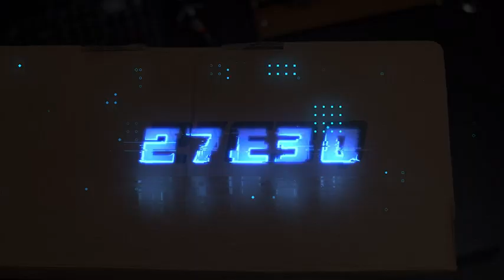Best Gaming Monitors 2023 I Unlocking Next-Level Performance with the Best Gaming Monitors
KOORUI 27 Inch Gaming Monitor, QHD(2560 * 1440) Vertical Rotating Computer Monitors, 144Hz/170Hz, IPS, 1ms, HDR 400, Adpitive Sync, 2X HDMI & DisplayPort 2K Monitor, Height Adjustable
Product Details:
Screen Size 27 Inches
Display Resolution Maximum 2560 x 1440 Pixels
Brand KOORUI
Special Feature Height Adjustment, Blue Light Filter, High Dynamic Range
Go to this link 👇and click to buy